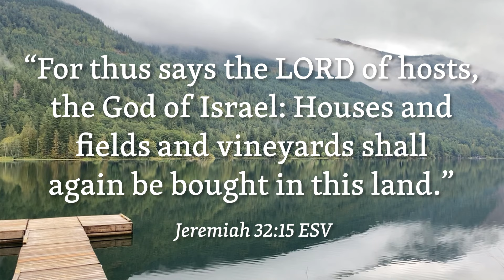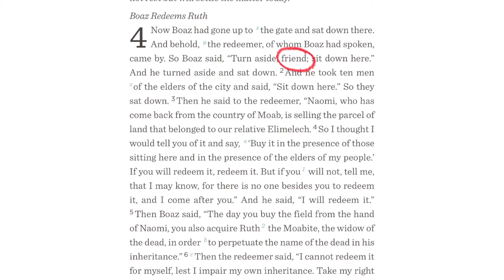The ESV Is the Best Bible Translation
For Certain People in Certain Circumstances.